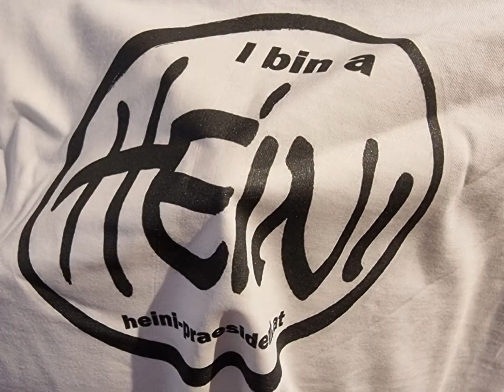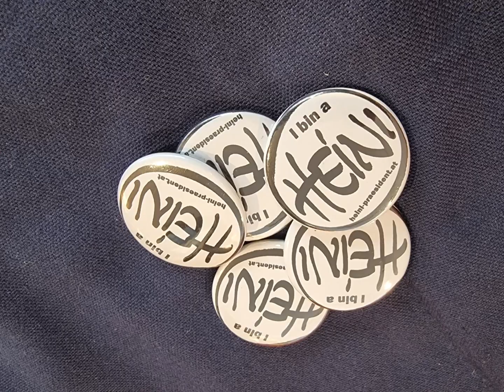Heini VOR Präsident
„Denn eines ist klar: Es geht weniger, als wir wünschen. Aber: Es geht viel mehr, als wir glauben.“
„Es gibt im Leben nichts Wichtigeres als das Leben!“
Heini Staudinger